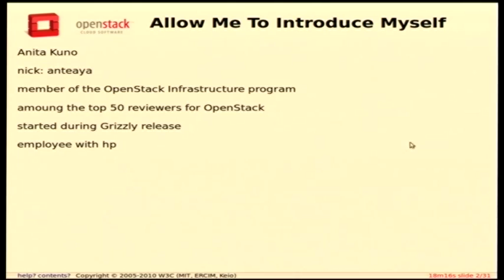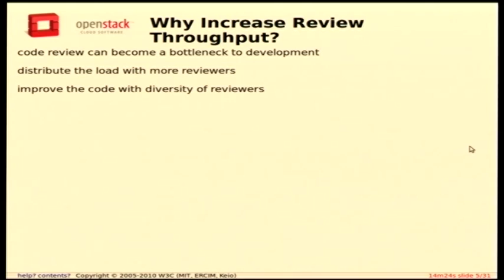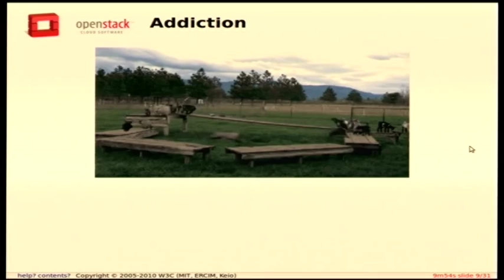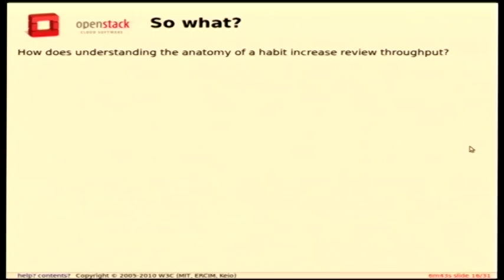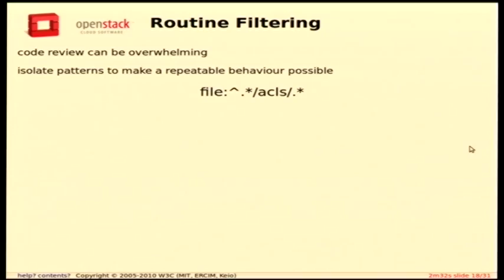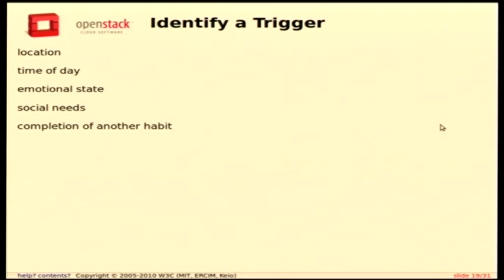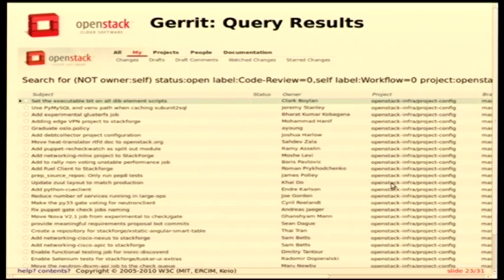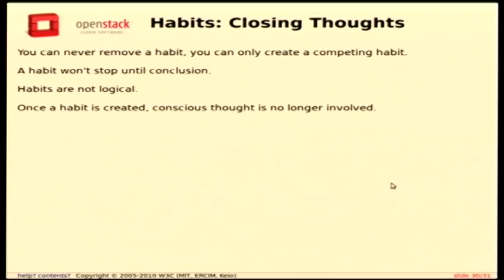Gerrit & Gertty: A Daily Habit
Anita Kuno